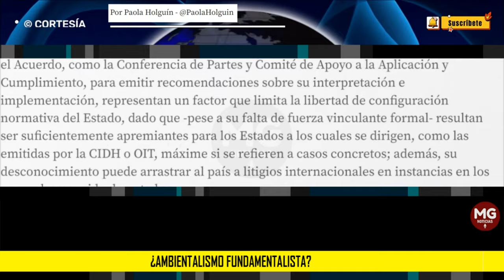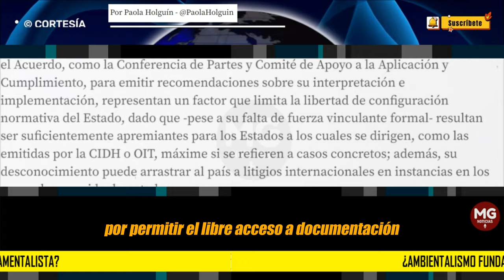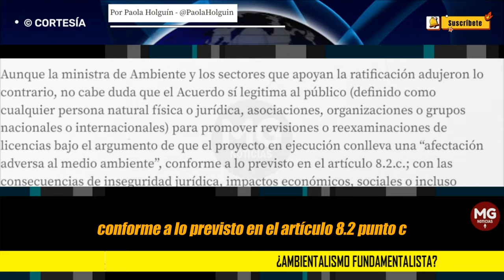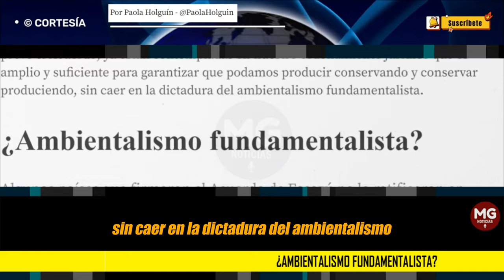¿AMBIENTALISMO FUNDAMENTALISTA? 🔵 Por Paola Holguín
Algunos países que firmaron el Acuerdo de Escazú no lo ratificaron en razón a los riesgos que supone para la seguridad jurídica de la inversión y las competencias soberanas de los Estados para el aprovechamiento de sus recursos naturales.